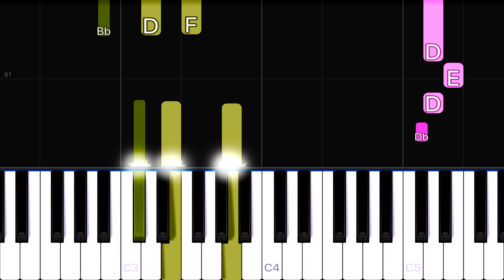Olivia Rodrigo - Vampire | EASY Piano Tutorial